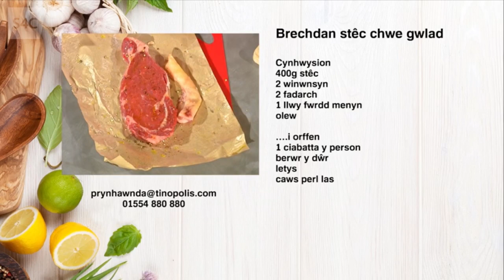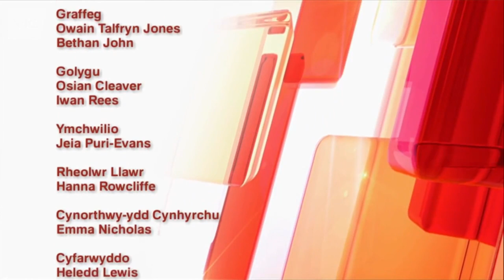"Brecdan Stêc / Steak Sandwich", Lisa Fearn, Prynhawn Da, S4C, 02/02/2024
Lisa Fearn from:
The Pumpkin Patch Cookery & Gardening School @ Y Sied, White Mill, Carmarthen and Y Sied Goffi Café & Shop, Carmarthen
featured on Prynhawn Da, S4C's afternoon magazine programme, 2nd February 2023. Yn Cymraeg.

For more about Lisa Fearn, Y Sied, Y Sied Goffi, or The Pumpkin Patch Cookery & Gardening School visit ysied.co.uk or follow:
"ySeidHQ" or "ySied Goffi" on Facebook, Instagram & Twitter
"YSied" on Facebook
"LisaAnneFearn" on Twitter